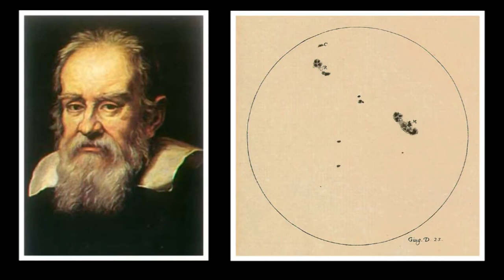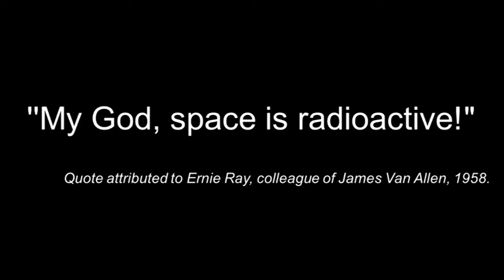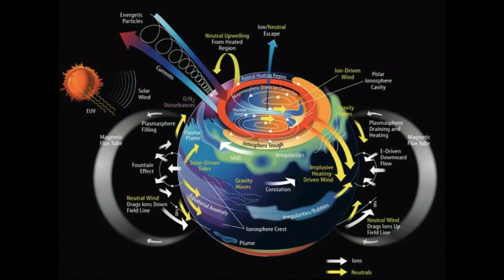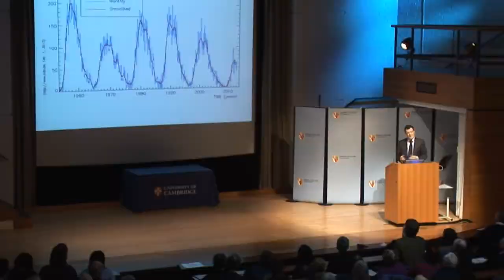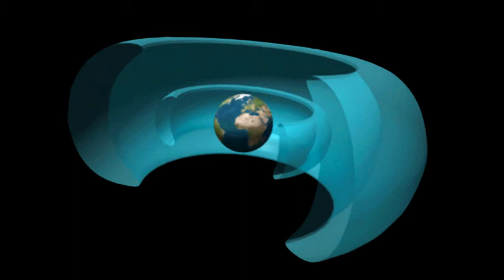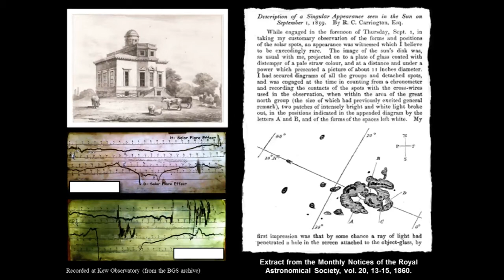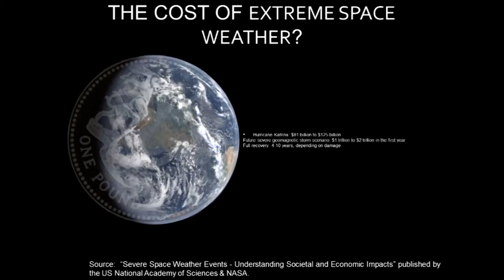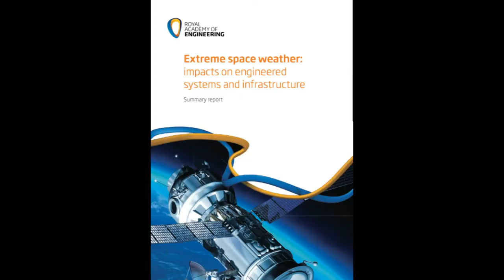Forseeing space weather, by Jim Wild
Abstract

The concept of space weather describes the variety of changing environmental conditions within the space between the Sun and the Earth, driven by fluctuations in solar activity. On the timescale of human evolution the Sun has remained broadly unchanged. Small fluctuations in the rate of solar energy output combined with cyclic variations in the Earth’s orbit are likely to have driven long-term global climate change, but through human eyes these effects have been either gradual or utterly imperceptible. However, humankind’s scientific curiosity over the last 400 years has advanced our understanding of the Sun’s dynamic nature tremendously. Galileo’s 17th century observations of the Sun revealed sun spots, dark features on the solar disk that waxed and waned over several weeks. Encouraged by advances in atomic physics, early 20th century physicists theorised that electromagnetic emissions from the Sun were responsible for the majestic aurora borealis or “northern lights”, hinting that solar activity must be highly variable over timescales of minutes. But it was the advent of the space age in the latter half of the 20th century that revealed the true nature of the space environment surrounding our planet. Following the discovery of radiation belts surrounding the planet by the first Earth-orbiting US satellite came the first direct measurements of the solar wind – the blizzard of electrically charged particles constantly emitted by the Sun.

While the Earth’s atmosphere and magnetic field shield the surface of the Earth from the biological hazards of space weather, the same is not true for some of the technologies developed in the last century. Our society’s increased exploitation of space for communications, defence and monitoring relies upon satellites that operate in the harsh radiation environment above the Earth’s projective atmosphere. Aircrews and airline passengers spend significant periods above the densest and most projective portion of the lower atmosphere and risk exposure to increased radiation doses. The ionosphere’s refractive effects on radio waves determines the viability of many communications links, but these are liable to change rapidly due solar activity while geomagnetic storms have the potential to disrupt electricity generating and distribution systems. In all of these cases, the natural processes in the space environment remain the same as ever, but our adoption and reliance on vulnerable technology forces us to prepare for the increased hazard to society due to space weather.

Biography

Dr Jim Wild is a scientist studying the space environment and the links between the Sun, the Earth and other planets. As a Reader in Space Plasma Physics in the Department of Physics at Lancaster University, his research investigates the physics behind the aurora borealis, the impact of space weather on human technology and the interaction between the Martian atmosphere and the interplanetary environment. As well as exploiting an international flotilla of satellites, Jim’s research has regularly taken him to the high arctic to carry out field work. As a passionate science communicator, Jim has established himself as a popular speaker for public audiences and he frequently contributes to the print and broadcast media. He is also a champion of the AuroraWatch project, which alerts members of the public when the northern lights might be seen over the UK. Jim is a Fellow of the Royal Astronomical Society and in 2010, was awarded a Science in Society Fellowship by the UK Science and Technology Facilities Council.